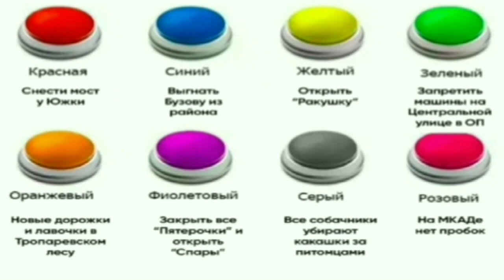10 серия 3 сезона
музыка с канала @Kupta